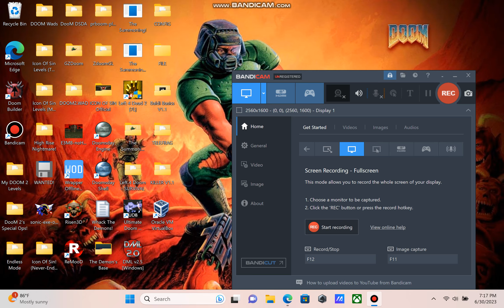Doom 2: Romero.WAD NM in 0:10